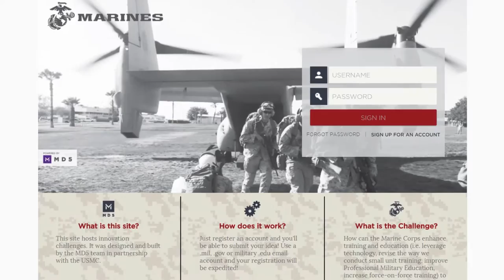CMC Innovation Challenge Hosted by TECOM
Credit: Sgt. Remington Hall | Date Taken: 03/02/2017
Major Gen. James W. Lukeman and Sgt. Maj. Justin D. Lehew announce the next Commandant of the Marine Corps Innovation Challenge hosted by Training and Education Command and Marine Corps War Fighting Lab. The challenge ends on March 31 and is open to all Marines and Federal employees. Those interested in submitting ideas or reviewing submissions for voting can due so Challenge winners will be recognized in May by TECOM and the Commandant of the Marine Corps.